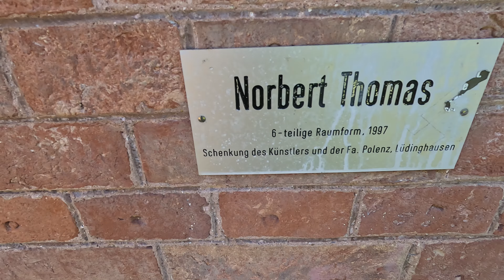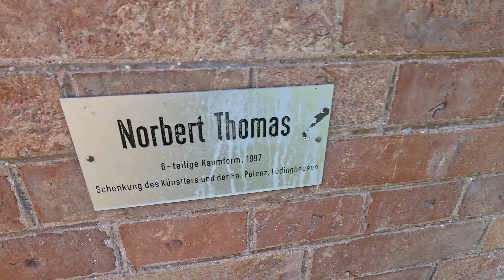LEGS WORKOUT FOR BEGINNERS IN HINDI | DARSHAN BHUVA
I'm a student currently studying in Germany. I love sharing my experiences with you all.

But that's not all - I'm also a fitness enthusiast and I workout daily. Join me as I share my workout routines, healthy recipes, and tips for staying active while balancing a busy student life.